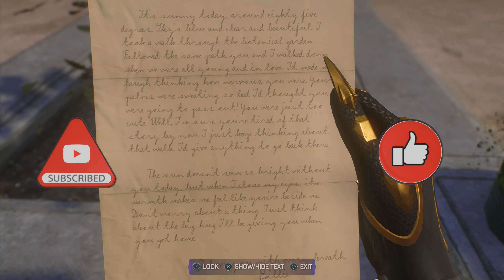SPIDER-MAN 2 PS5 Gameplay Walkthrough Part 21 FULL GAME [4K 60FPS] - No Commentary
** Mission: Aviary Blind **
00:00 Start Of The Part 21
00:21 Stop The Speeding APC
01:55 Defeat All The Hunters
03:01 Gather Intel On The Hunter Base
03:32 Help Locate Grandpa
04:24 Find Photo Location
05:09 Search The Botanical Gardens
06:45 Follow Trail
12:51 Go To The Hunter Base
13:06 Take Out All Hunters In The Base
16:37 Find And Download Hunter Data
19:25 Defeat All Criminals
20:42 Find The Prowler Tech Stash
21:05 Defeat All Hunters
22:55 Head To The Location
23:17 Solve The First Puzzle
30:15 Get To Lance
30:43 Save Lance
33:16 Check Up On Generator Vendor
40:51 Power The Faulty Screen
50:11 Find The Prowler Tech Stash
53:02 Chase The Talon Drone

Quick, easy chapters and to the point walkthrough guides for Spider Man 2.